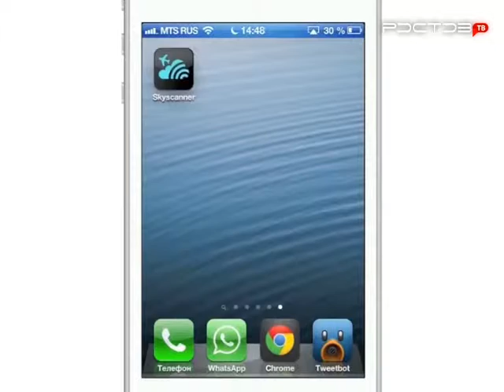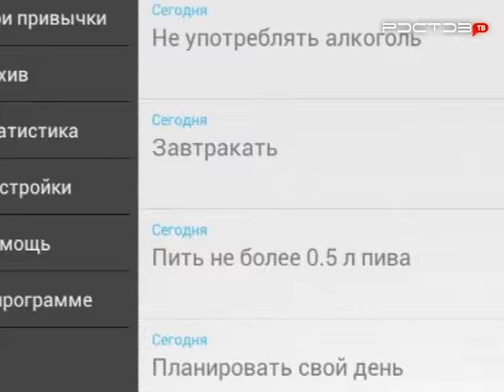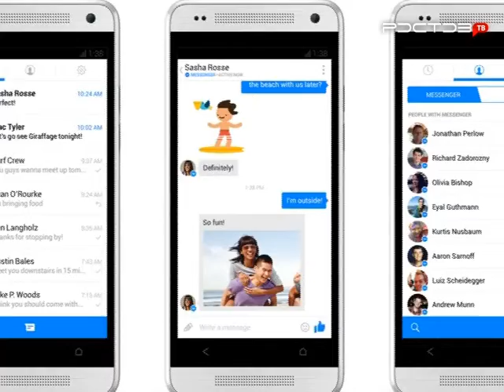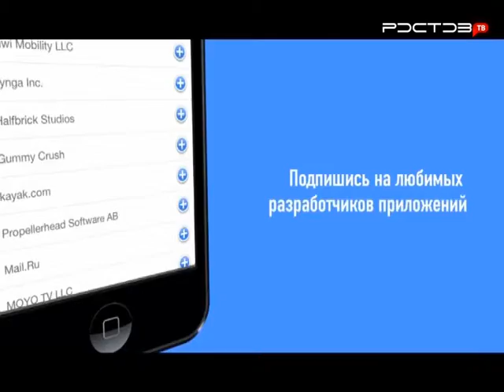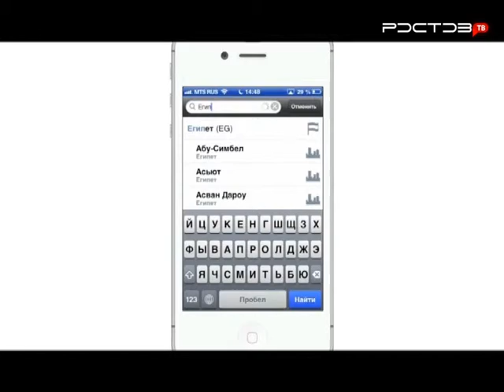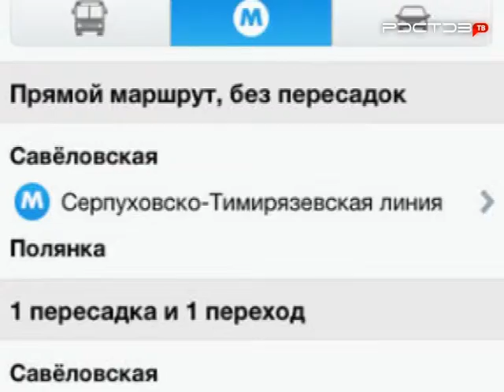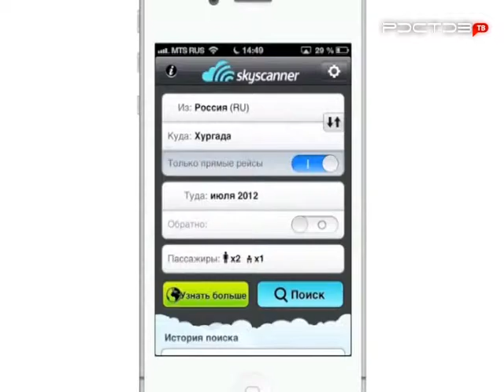Что в планшете у солиста Мат!Э бэнд?